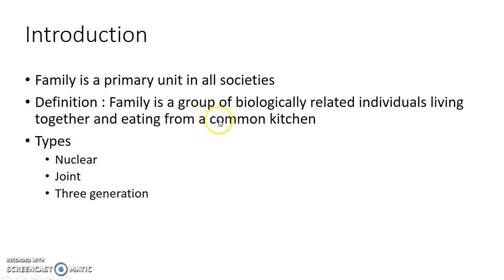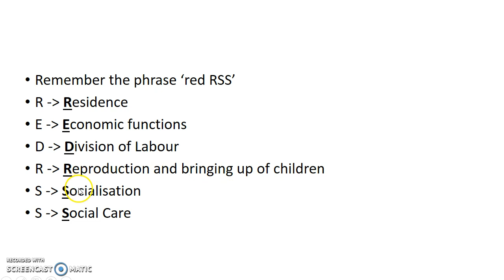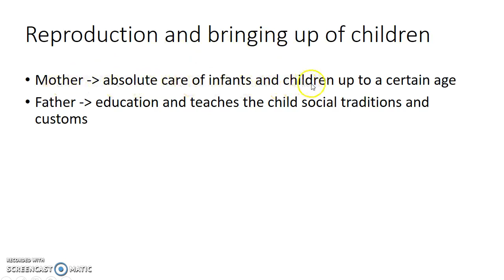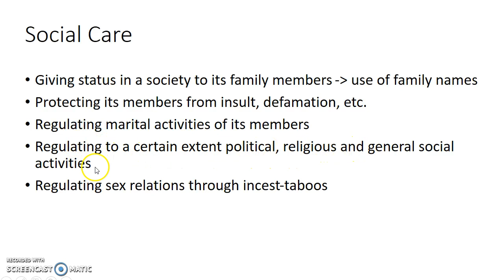Functions of Family (Social Sciences) - PSM For Medical Students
Hey guys, this is Indian Medico. In this video, we are going to see about functions of family. This is a concise presentation from social psychology in Preventive and Social Medicine (PSM / SPM / Community Medicine) for medical students (especially from India).
I hope that this presentation helps you to understand the topic as well as score well in your exams. I welcome your feedback. If you don't like this video, hit the dislike button and comment your suggestions please.